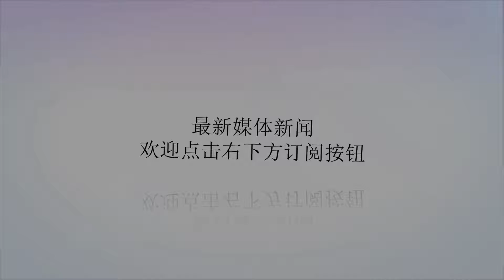利物浦5比0大胜难掩3个落寞之人 以进球拒绝6年前最大遗憾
谢谢！经历两块0比0闷平以后，利物浦以一场5比0大胜向人们宣告那支志在夺冠的利物浦回来了，以进球拒绝6年前最大的遗憾！这场比赛亮点颇多，有阿诺德的助攻帽子戏法，有马内与范迪克的梅开二度，有禁区内盘带杀死比赛，可是这三个亮点却突显出替补席上三位球员的落寞。当菲尔米诺受伤后，以利物浦替补前锋的顺位来说，斯图里奇应该成为这场比赛的首发球员，可是当首发阵容出来以后，很多人都为奥里吉的首发大跌眼镜，毕竟奥里吉可是前两个转会窗口利物浦想卖出去的球员，只是因为转会费没谈妥而留在利物浦而已，以球员的名气与技术而言斯图里奇更配得上首发！但是奥里吉用进球告诉克洛普他的顺位应该排在斯图里奇前面。本场比赛奥里吉除了进球以后，在左跟队友的配合也十分频繁，在下半场与马内的配合差点送出了一个助攻，这样的优点比相对比较独的斯图里奇强多了。斯图里奇至今依然未跟利物浦完成续约，年初转会窗开启的时候甚至有传言他会加盟西甲的皇家贝蒂斯，种种迹象表明斯图里奇下赛季已经不在克洛普的计划内，一代神锋就如此落寞实在有些可惜。另一位让人感到惋惜的球员那就是利物浦的队长亨德森！亨德林本场比赛被克洛普安排在替补席，上场比赛亨德森被换下时甚至与克洛普发生了一点矛盾，虽然事后克洛普作出了解释，但是不难看出克洛普对于亨德森在后腰位置上的不满，因为上场比赛利物浦对阵曼联时侵略性实在不足，导致0比0与曼联握手言和。作为利物浦的后腰亨德森防守时确实十稳健，可是他一直被球迷戏称为“横向德布劳内”，这是因为他前传分球实在太少了，英超进行了28轮加上欧冠比赛亨德森都没取得助攻与进球，这样的数据与惭入佳境的法比尼奥相比有些逊色。赛季初法比尼奥虽然被克洛普认为还不适应英超节奏而无法参加比赛，可是当法比尼奥适应了英超节奏以后他逐渐坐稳了首发的位置，至今取得1球两助攻的数据。法比尼奥与亨德森同样是后腰，可是法比尼奥向前分球的意识更为明显，这可以丰富利物浦的踢法，如此照些情况发展下去，亨德森会被挤出利物浦的首发阵容。还有一个落寞的球员就是沙奇里，本场比赛也坐在替补席！菲尔米诺受伤后，沙奇里可以顶在右边路，让萨拉赫成为中锋，可是最近这几场比赛沙奇里却很少首发，这其中不知发生了什么事。经历过赛季初的高光以后，很多球评家都认为沙奇里是英超本赛季最超值的引援，为什么现在高光不在呢？进入三月份，张伯伦回归以后，沙奇里还没高光的表现，出场顺位很可能会排在张伯伦后面。本场比赛利物浦虽然很多闪光点，可是最大的闪光点还是取得了5个进球，可以拉近与曼城的净胜球优势！6年前利物浦与曼城争冠的时候，利物浦与曼城积分相同，可是当时曼城的净胜球比利物浦多9个，为了弥补这样的差距，罗杰斯在对阵水晶宫时大打进攻足球而不顾后防，最终因为进攻投入太多后防空虚，领先三球的情况下被水晶宫追平，最终彻底无缘英超冠军，这是利物浦当年最早大的遗憾。